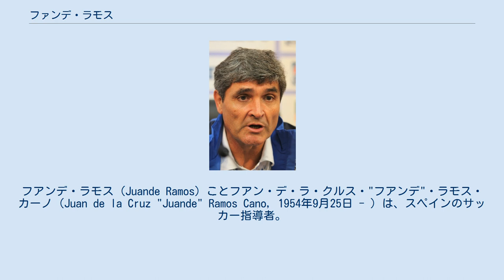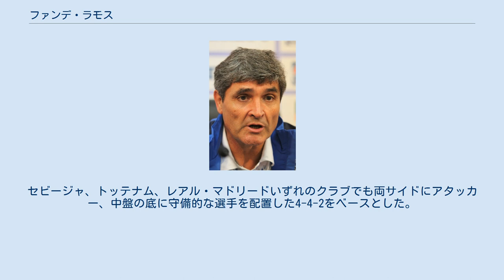ファンデ・ラモス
シウダー・レアル県出身の人物
フアンデ・ラモス（Juande Ramos）ことフアン・デ・ラ・クルス・"フアンデ"・ラモス・カーノ（Juan de la Cruz "Juande" Ramos Cano, 1954年9月25日 - ）は、スペインのサッカー指導者。
 現役時代はエルチェCF、CDアルコヤーノ、アリカンテCFといったスペインリーグ下部のチームでMFとしてプレーしたが、28歳のとき膝の負傷が原因で引退、指導者としての道を歩み始める。
 弱小クラブや一部在籍クラブの下部組織を渡り歩いた後、レアル・ベティス、RCDエスパニョール、マラガCFといった一部リーグの中堅クラブの監督を歴任してきた。
2004年にはルイス・アラゴネスと並んでスペイン代表監督の有力候補にも挙がった。
2005年からはセビージャFCの監督に就任。
チームの永遠のライバルであるレアル・ベティスの監督経験者ということでファンから厳しい声を浴びせられる場面も多かったが、迫力あるサイドアタックを武器に初年度からプリメーラ・ディビシオン5位、UEFAカップ優勝とチームに好成績をもたらし雑音を一蹴した。
UEFAカップとUEFAチャンピオンズリーグの優勝チームによって争われるUEFAスーパーカップでも、当時のリーガ・エスパニョーラのチャンピオンであったバルセロナを3-0のスコアで破っている。
翌2006-07シーズンには、チームを終盤までリーガ・エスパニョーラ優勝争いに絡ませ、最終的に優勝こそ逃したものの、3位でシーズンを終え、悲願のCL出場権を獲得した。
また、UEFAカップでは同じスペイン1部のエスパニョールをPK戦で下して連覇も果たし、またスペインの国内カップ戦であるコパ・デル・レイのタイトルも獲得している。
 2007年2月28日に行われたコパ・デル・レイの準々決勝においてレアル・ベティスと対戦した際、サポーターの投げ込んだ2リットルのペットボトルが頭部に当たり一時意識不明に陥り、そのまま試合が中断、中止となる事件が起きた。
ベティス戦は上述の通りアンダルシア・ダービーとして熱狂的な盛り上がりを見せるが、その過程で暴力がスポーツに持ち込まれたとしてスペイン国内では大きく問題となった。
 2007-08シーズン途中、セビージャでの年俸の4倍(推定600万ユーロ以上、当時のレートで約10億円)というトッテナムからの破格のオファーを受ける。
当初シーズン終了までセビージャの指揮を執ることを表明したラモスであったが、10月7日にトッテナムがマルティン・ヨル監督を解任すると、その翌日にシーズン途中でセビージャを退団した。
 ラモスがトッテナムの監督を受け継いだ当時、チームは降格圏内に位置する苦しい戦いぶりであった。
初戦はカーリングカップ予選のバーミンガム・シティFC戦で、ロビー・キーンとパスカル・シンボンダのゴールによって2-0で勝利を飾る。
その後じりじりとリーグ戦でも順位を上げてゆき最終的には11位でシーズンを終える。
 しかしこの年特筆すべきは、カップ戦での活躍である。
UEFAカップこそベスト8を懸けた戦いでオランダの強豪PSVアイントホーフェンにPK戦で敗れるも、先のカーリングカップでは順調に勝ち進んでゆく。
準決勝ではノースロンドンの宿敵であるアーセナルFCにアウェイで引き分けた後、ホームのホワイト・ハート・レーンで歴史的な5-1での大勝、ファンを大いに喜ばせた。
そして迎えた決勝では改築された新ウェンブリー・スタジアムで同じロンドンのチェルシーFCと対戦。
延長戦の末に2-1で勝利を収める。
1999年以来となるタイトルを獲得すると共に、翌シーズンのUEFAカップへの出場権も手に入れた。
 ところが2008-09シーズンのプレミアリーグでは開幕から8試合にわたって勝利をものに出来ず、10月24日に行われたUEFAカップグループステージ第1節のウディネーゼ戦に0-2で敗れると、翌10月25日に監督を解任された。
 2008年12月9日、リーグ戦での不振を理由に解任されたベルント・シュスターの後任として、2008-09シーズン終了時までの契約でレアル・マドリードの監督に就任した。
初采配となったアウェーでのエル・クラシコはゴール前で守りを固める戦術で善戦した...